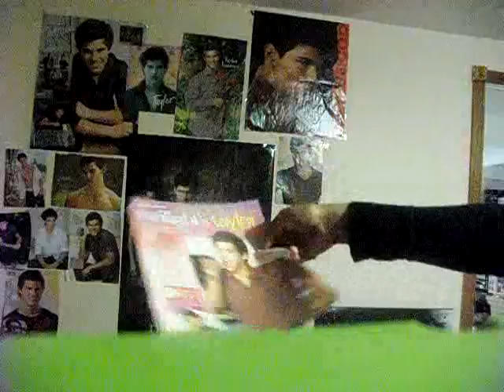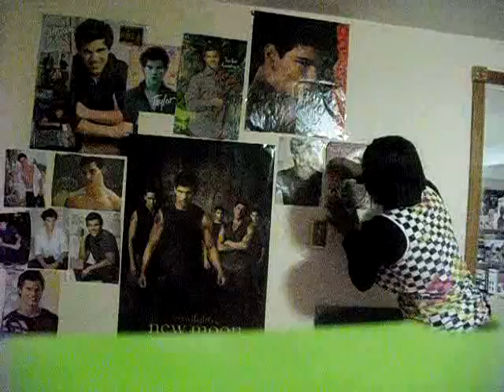Satuday Talks About Fears.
A video where Saturday attempts to explain the strangers what she fears most in life. And hangs up more Taylor Lautner stuff.